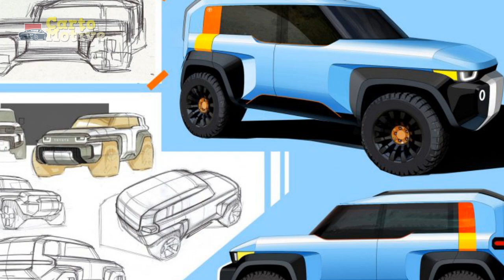2024 Toyota FJ Cruiser EV, What We Know So Far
2024 Toyota FJ Cruiser EV, What We Know So Far

1. We use trusted media sources in loading news and narrative content that we provide, in order to maintain accuracy and facts. We also include sources as references. please visit the sites we provide for more in-depth information related to the information or discussion we raise.

2. We use manual editing in making videos, we do not use video mass generator (Ai) in making videos.

3. The material we use in making this video, is free and non-copyrighted content, or Creative Commons content, with fair use of content. If there is a problem or material that we use in the video in this channel, or there is a discussion about future business.